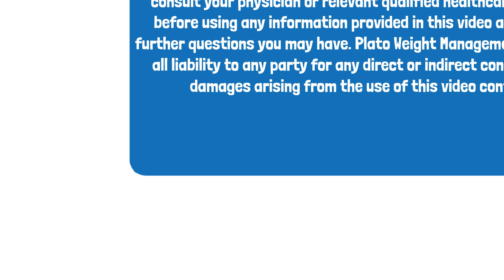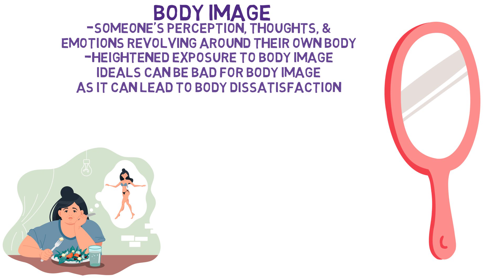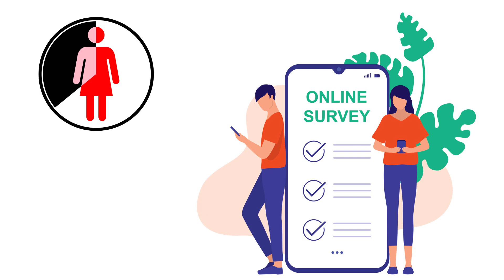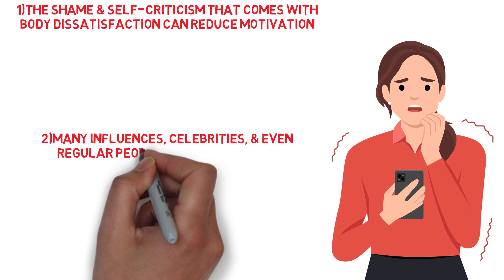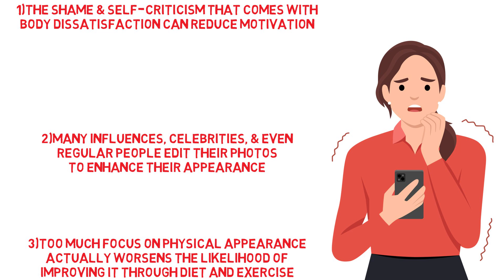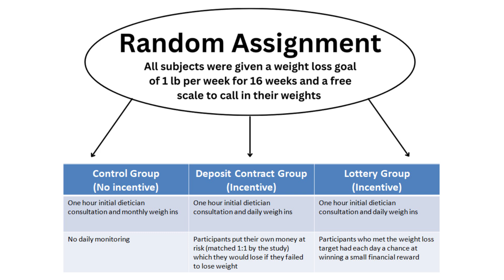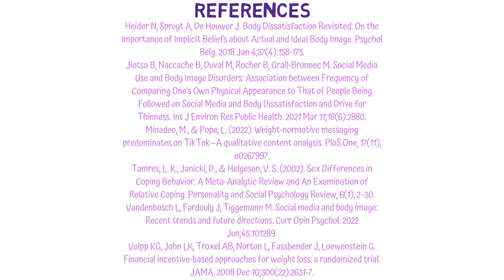The CURSE Of Social Media On Women And Their Body Image!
Research shows that social media has a negative effect on women and their body image. Today, we explain how and discuss why men aren't as prone to this.

Contents:
0:00 - Intro
0:39 - How social media negatively affects women's body image
03:08 - Why women are more sensitive to body image ideals from social media than men